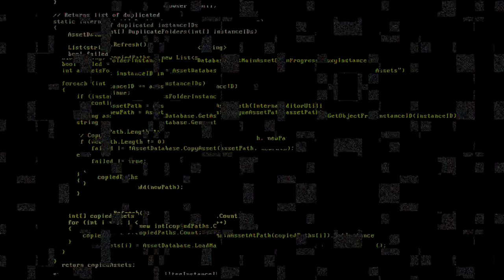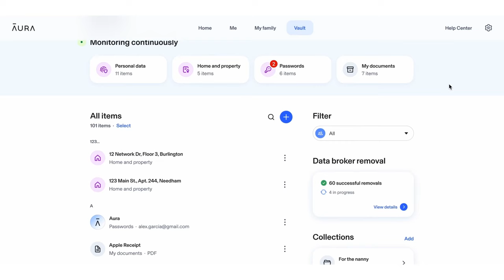Creepypasta It's not safe to bleed here read by Doctor Plague Storytime Lets Read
Written by- CranberryStew99

Spooky Ghost-  Siv Garstad, Unicorn Hollow,

Spooky Skeletons- Janet,  Lee Kendall, Saikat, Ronda J, Sue Casper, Valin8r

Ghostly Readers- Hi_Stacy, Winter, Xaronan, Stephanie Carrington, Tyler Parker, Cinnamon_Fox, Sarasmr42, Grim Reaper, TomBoiTopUwU

Pick up my latest book, Fall Frights and Winter Chills